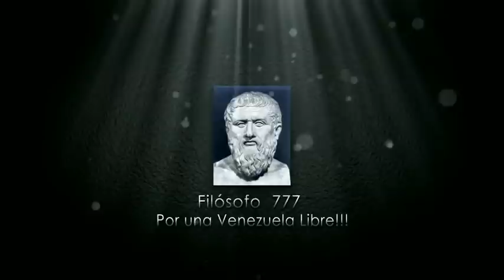🌟 🌟 🌟 ESTO PASO DE CLARO A OSCURO PARA EL SR ALEX SAAB ENTERATE AQUI 🌟 🌟 🌟